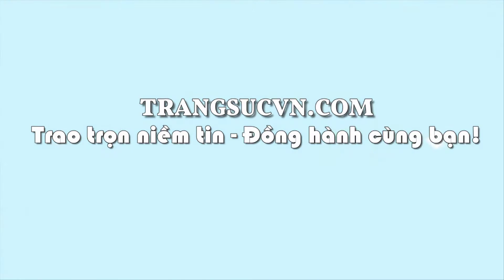Nhẫn tỳ hưu cẩm thạch ngậm kim tiền, nhẫn tỳ hưu ngọc cẩm thạch, TSVN020840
Nhẫn tỳ hưu cẩm thạch ngậm kim tiền
Nhẫn tỳ hưu cẩm thạch ngậm kim tiền được kết hợp từ ngọc cẩm thạch thiên nhiên và vàng tây 14k bền đẹp. Thiết kế đơn giản, tinh tế, rất phù hợp với những khách hàng yêu thích sự nhẹ nhàng, giản đơn. Sản phẩm phù hợp với tất cả các mệnh, bảo hành uy tín, giao hàng toàn quốc. Nhẫn tỳ hưu cẩm thạch ngậm kim tiền.
Loại sản phẩm: Nhẫn Nữ Tỳ Hưu

Kiểu chế tác: Nhẫn vàng màu tinh tế gắn tỳ hưu đá, mang lại may mắn và hộ mệnh, Nhẫn nữ vàng tây dành cho phái đẹp

- Trọng lượng vàng: 0.789 chỉ

- Màu vàng: Vàng màu

Loại đá: Ngọc cẩm thạch thiên nhiên (Natural Nephrite)

- Số lượng: 01 viên

- Trọng lượng đá: 8.062 Ct

- Màu sắc: Lục phớt xám đều

- Hình dạng: Tỳ hưu/ Chạm khắc

- Độ tinh khiết: Mờ

Kích thước đá Tỳ hưu:

- Chiều dài tỳ hưu: 15.8 mm

- Chiều rộng tỳ hưu: 9.8 mm

Đường kính nhẫn: 16.02 mm

Bảo hành: 12 Tháng

Xuất xứ: Việt Nam

Thu mua lại: Có